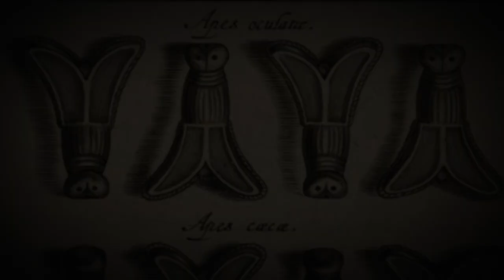The Merovingians | Childeric I - Father of Clovis the conqueror.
Who was Childeric I and why is he such an important figure among the Merovingians?

In this video, we're going to cover the history of Childeric I. This will include his rule during the final days of the western roman empire and his place in the Merovingian dynasty. In addition, we will also cover how Childeric historically has come to symbolize the transition between the roman empire and the early middle ages in western Europe.

This video is part of a collaboration between a group of really awesome YouTubers were we cover the history of the Merovingians.

Note: I had to finish this video on a very short deadline. Because of this might, some formulations in the latter part of the video seem odd. If you have any questions or things you want to have clarified, let me know by leaving a comment.

Music Credits.

Tataryn - Wikipedia.

Note: I try to use copyright-free images and stock footage at all times.

Sources.
Barbarians to Angels: The Dark Ages Reconsidered(Peter S. Wells. 2008).